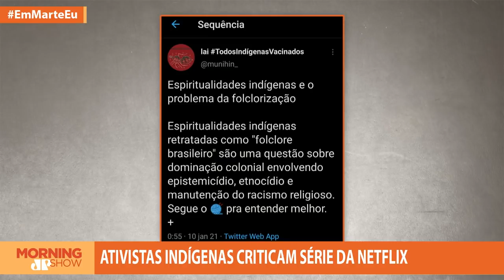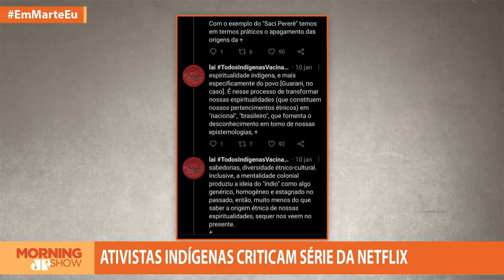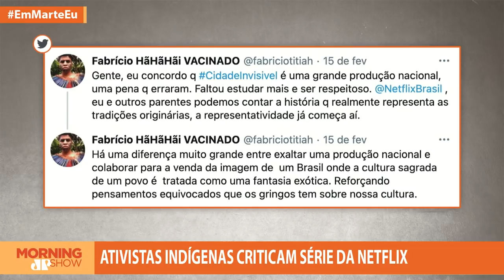Faltou representatividade indígena em série brasileira da Netflix?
A mais nova produção brasileira da Netflix, "Cidade Invisível", está dando o que falar e causando polêmicas! Bancada comenta.